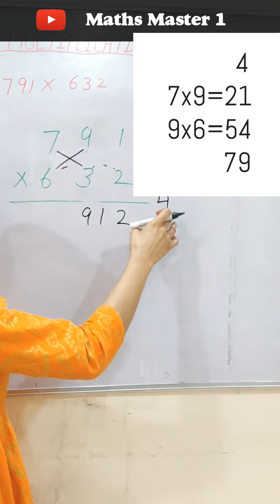Easy multiplication trick (Three digit) for competitive exams and other students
multiplications easy way